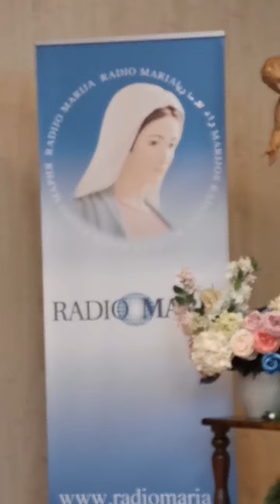P. LIVIO : PENSIERO DOMENICALE E BENEDIZIONE